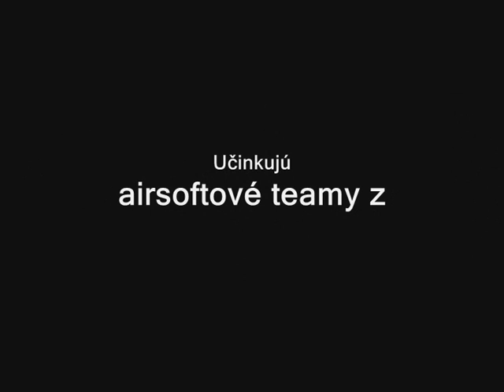Iwo Dzima Airsoft